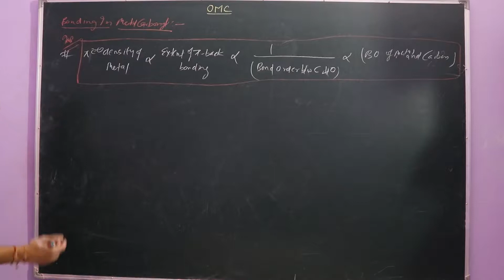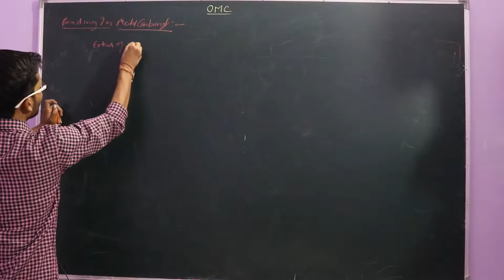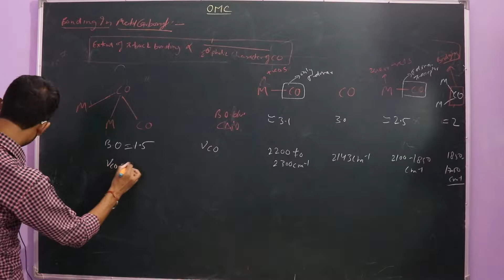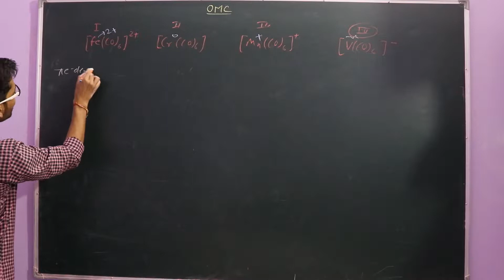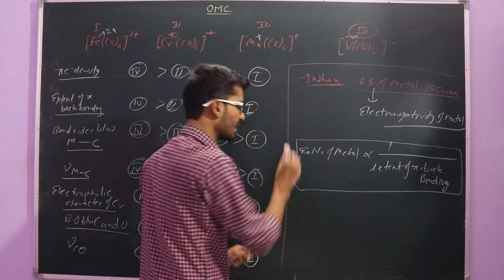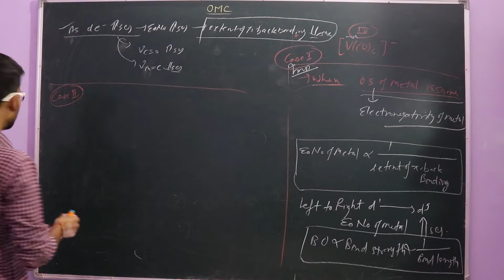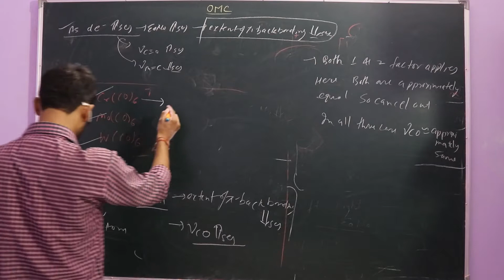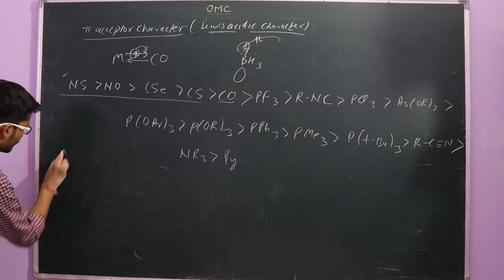Organometallic Compound Lecture 9